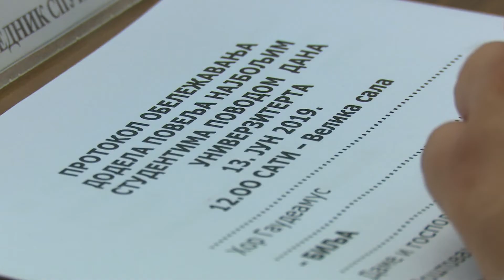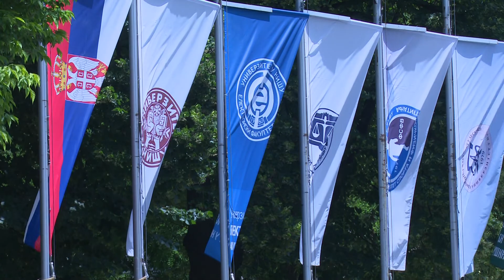belami.rs - Dan Univerziteta u Nišu